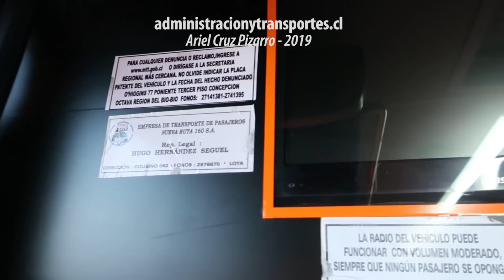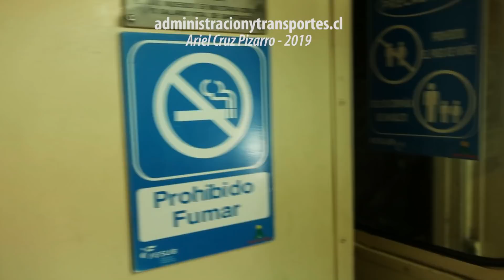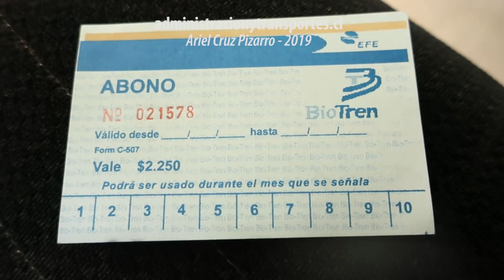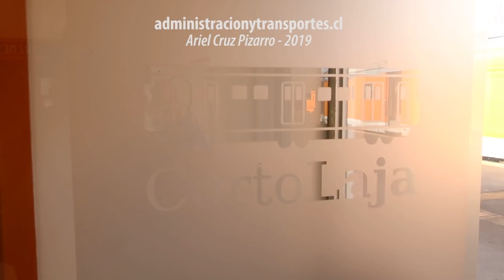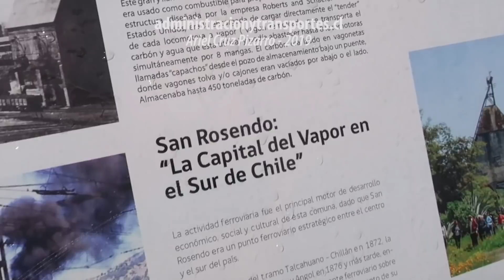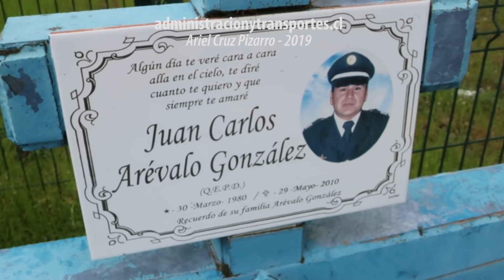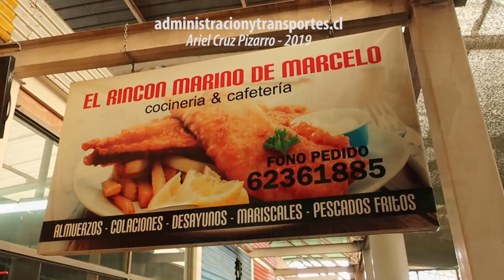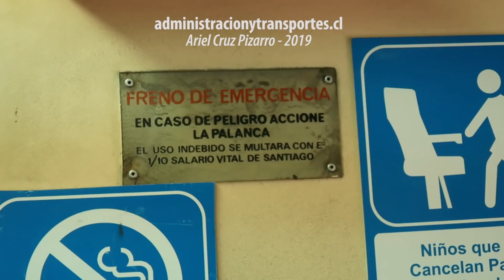Viaje Tren Especial AES 11 Escuadrón - Concepción - Talcamávida - San Rosendo - Laja - Talcahuano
Grabación de un épico e inédito viaje especial, turístico y patrimonial en el tren 'AES 11' fabricado en Argentina por 'Fiat Concord'. Este tren funcionó antiguamente en los trayectos de 'Valparaíso - Santiago', 'Valparaíso - Los Andes' y fueron parte de la última flota del servicio 'Merval' ('Valparaíso - Limache') antes de que renovaran todo ese tren y trajeran nuevos trenes franceses. Tras eso, este tren fue trasladado al sur, a la zona de 'Concepción', trabajando en servicios de la zona como el tren 'Corto Laja'.
El tren 'AES 11' es el único tren operativo de este modelo, todo el resto de los trenes está en malas condiciones. La organización del viaje fue realizada por el Equipo de Restauración Ferroviaria, grupo de trabajadores ferroviarios que de manera voluntaria ha trabajado en la restauración de trenes antiguos, junto con 'AFREDIPAF Temuco', otra asociación ferroviaria de carácter patrimonial. Entre ambas organizaciones arrendaron el tren a 'FESUR' (Ferrocarriles del Sur), filial de la Empresa de Ferrocarriles del Estado. Los fondos obtenidos en el viaje se destinaron a continuar la restauración del tren y ponerlo en valor para su uso en servicios de turismo.
El viaje comenzó en la estación 'Hito Galvarino', junto a la antigua estación 'Escuadrón'. Cruzamos el puente del río 'Bío Bío' llegando a la ciudad de 'Concepción' y desde ese lugar fuimos bordeando el río en todo el camino, con paradas en 'Talcamávida', 'San Rosendo' (antigua ciudad que agrupaba la operación ferroviaria del país) y 'Laja' donde almorzamos. En el camino, vimos parte del patrimonio ferroviario en las estaciones e incluso tuve la oportunidad de estar en la cabina del tren. ¡Un viaje memorable!

CRONOLOGÍA DEL VIDEO
00:00 Portada y Presentación
00:14 Mapa viaje del tren
00:46 Previa ('Lota', 'Coronel' y bus a 'Hito Galvarino')
01:38 Estación 'Hito Galvarino'
03:03 Interior tren 'AES 11'
05:01 Entrega de boleto
06:26 Inicio de viaje a 'Laja'
07:43 Puente Ferroviario río 'Bío Bío' y viaje
11:31 Estación 'Concepción' y viaje
15:50 Estación 'Talcamávida'
17:40 Interior tren 'AES 3' (fuera de servicio)
19:10 Palabras en 'Talcamávida'
23:22 Tramo 'Talmacávida - San Rosendo'
27:41 Estación 'San Rosendo'
29:31 Mini tour por 'San Rosendo'
35:54 Tramo 'San Rosendo - Puente Laja - Laja'
38:14 Estación 'Laja'
39:17 Mercado Municipal 'Laja'
40:00 Estación 'Laja'
41:02 Inicio de viaje a 'Talcahuano'
44:18 'Talcahuano'
45:21 Llegada tren 'Corto Laja' (UT440R 201)
45:48 Estación 'Concepción'

Viaje especial, turístico y patrimonial en tren 'AES 11'
Ruta 'Escuadrón - Concepción - Talcamávida - San Rosendo - Laja - Concepción - El Arenal'
Organización: Equipo de Restauración Ferroviaria, 'AFREDIPAF Temuco'